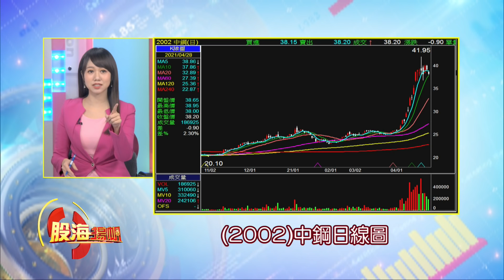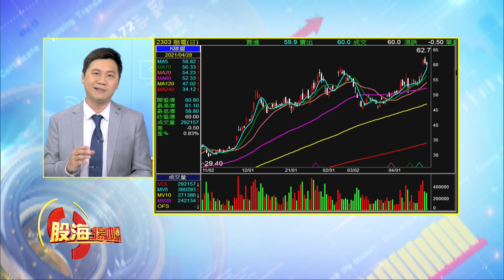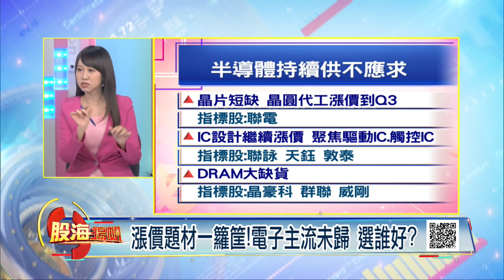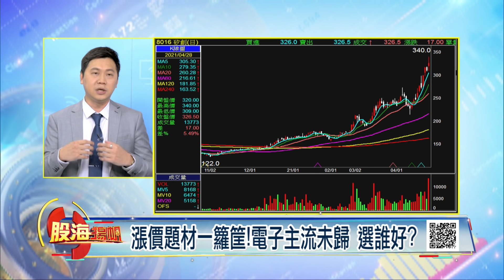瑞銀降評中鋼不怕?報價續漲 還能跟風?漲價題材一籮筐!電子主流未歸 選誰好?│20210501-2股海揚帆*王嬿婷│非凡商業台 台視財經台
【瑞銀降評中鋼不怕?報價續漲 還能跟風?漲價題材一籮筐!電子主流未歸 選誰好?】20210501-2股海揚帆*王嬿婷 林漢偉 蘇建豐

《非凡商業台》周六首播 20:00
周日重播 00:00、05:00、16:00
《台視財經台》周日下午 17:00